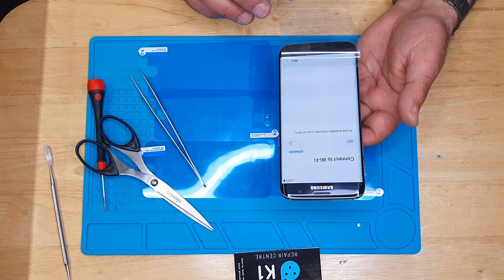Samsung S7 Edge ORG Screen Replacement